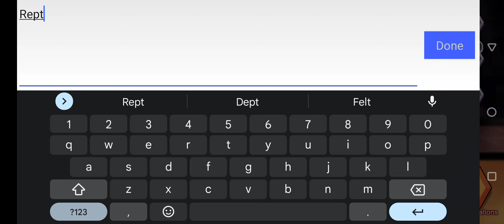The Spike Coupon Code | The Spike Volleyball Story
Coupon Code: Reptilia